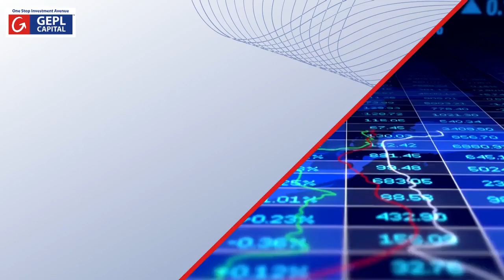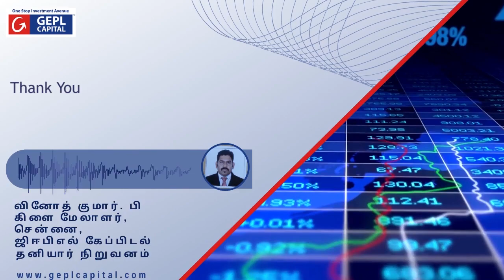Equity market outlook and trading strategies. (Tamil)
Trading ideas for the next week(Tamil) - check out the video and learn more.

This will help online trading for beginners interested in learning about the levels of nifty to watch and stocks to track.

Date : 14/2/2021

TradingStrategies